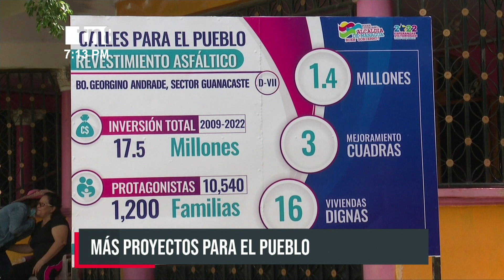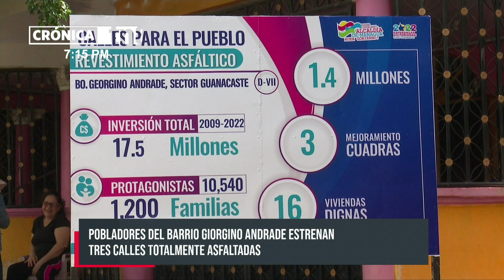Inauguran Calles para el Pueblo en el barrio Georgino Andrade, Managua - Nicaragua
El barrio Georgino Andrade se ha venido trasformando gracias a la Alcaldía de Managua que ha destinado parte de la inversión pública en proyectos para las familias del Distrito Vll de la capital.

«Celebrando y entregando estas tres calles nuevas a los vecinos del barrio Georgino Andrade las cuales necesitaron una inversión de 1 millón 400 mil córdobas, pero que benefician a una buena cantidad de vecinos»; indicó Enrique Armas, vicealcalde de Managua.

«Estamos hablando que es un barrio que tiene 1 mil 300 viviendas y más de 10 mil habitantes compañeros ya no van a andar en este lodazal, y que ya no van a salir y van a estar esas correntadas ya van a poder entrar en su vehículo hasta sus propias casas”, agregó Armas.

Calles para el pueblo, viviendas dignas, alcantarillado sanitario entre otras obras han sido desarrolladas en este sector.

Más obras de progreso para barrios en Managua

«Las inversiones importantes que se han estado haciendo aquí en este barrio. Ya van 17 millones y medio de córdobas en inversión y donde también se han entregado 16 viviendas dignas. Es uno de los programas emblemáticos del Gobierno del comandante Daniel Ortega”; agregó Armas.

Las mejoras han sido palpables en cada distrito de la capital, llegando hoy con estas tres cuadras a un total de 724 calles nuevas; el cual representa el 87% del plan inicial de 833 que serán construidas en este 2022.

«Agradecemos al presidente Daniel Ortega, a la vicepresidenta Rosario Murillo y a la Alcaldía de Managua que han participado en todo este proyecto que ya lo esperábamos nosotros»; manifestó Pedro Busto, poblador de Managua.

«Ha sido de bien para la comunidad de nosotros estas tres cuadras. Están bien bonitas y nosotros agradecemos mucho y son beneficios que ahora nos toca nosotros cuidarlo,s mantener aseado para que se vea bonito”; afirmó.

El Gobierno de Nicaragua ha dispuesto un nuevo presupuesto para 143 calles más para este año.